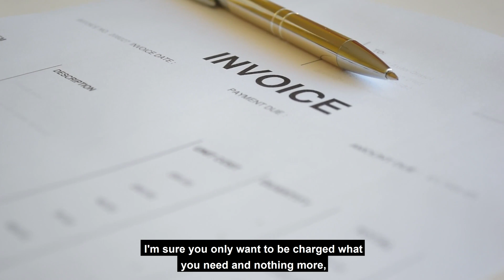What are framerates? - Getting into it with Loveridge Digital Episode#57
A question we often get asked is "What are framerates?" This week on "Getting into it with Loveridge Digital" we are going to cover this topic and discuss the details!

You are in the middle of your pre-production process with your chosen production company and they ask you, "What framerate would you like the delivered video to be in?" When asked this you then raise your brow as you have no clue what they are talking about! Fear not as today we will demystify what framerates are !

Stay up to date with all of our different work on our social channels:

If you need a project completed get in touch by heading